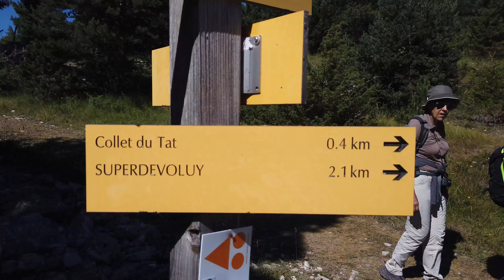Hautes Alpes: randonnée dans le Dévoluy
Randonnée en partie filmée par un drone au départ de la station de la Joue du Loup jusqu’à la crête des baumes qui surplombe tout le Devoluy
Vues à 360